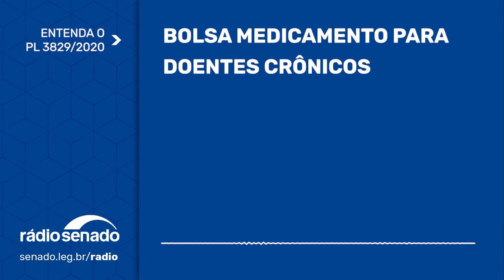Rogério Carvalho propõe Bolsa Medicamento para doentes crônicos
Poderá ser criada a Bolsa Medicamento de R$ 500 para as pessoas com doenças crônicas e degenerativas que precisam fazer uso contínuo de medicamentos, conforme projeto de lei (PL 3829/2020) do senador Rogério Carvalho (PT-SE). A proposta não define as doenças, mas as mais comuns são hipertensão, diabetes, câncer, osteoporose, esclerose múltipla e as cardiovasculares. Segundo a proposta, os recursos necessários para a Bolsa Medicamento serão liberados pelo Executivo em dez dias após a publicação da lei. Reportagem, Iara Farias Borges.